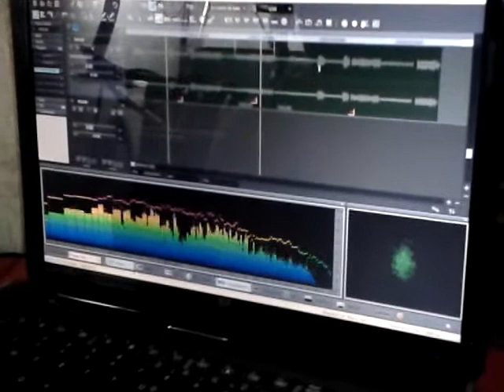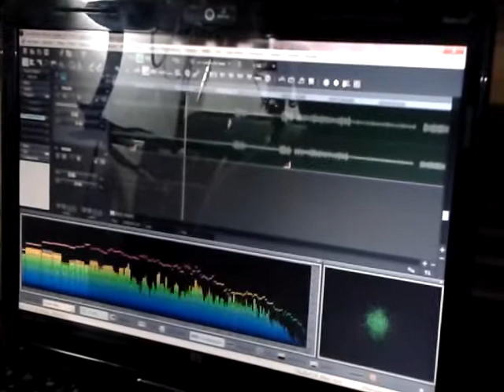LANCELOT | Editing "El Elegido" - Comming soon Lancelot 's album - Rock made in Ecuador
Editing...Preview of "El Elegido" (The chosen one) - Lancelot's album.

Editando: Vista previa de El Elegido, tema del album "Los Dominios del viento" de LANCELOT.

Edición digital: Dark Angelord Luis Perez, asistido por David Acosta.

Rock your minds...always...!

Lancelot, rock made in Ecuador for the universe...!